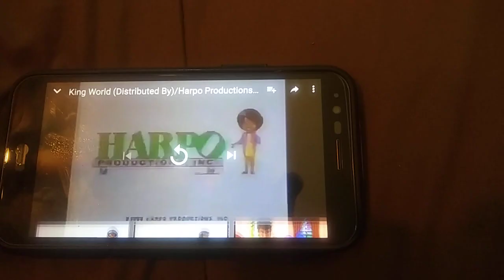Kingworld/Harpo Productions (1988)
From November 4, 1988 of "The Oprah Winfrey Show"